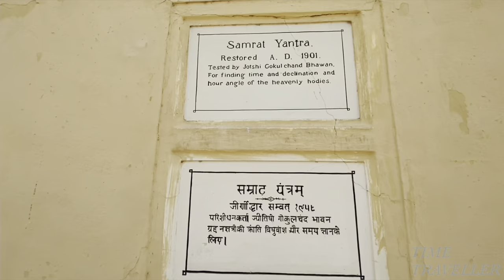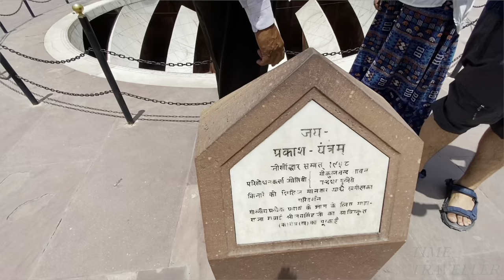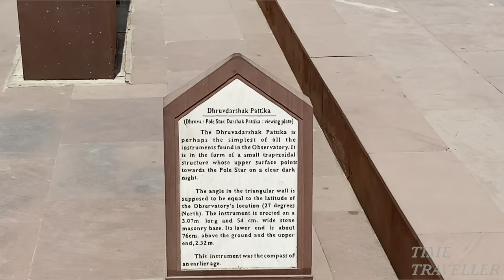jantar mantar jaipur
THIS IS THE SECOND PART OF OUR PREVIOUS VLOG WHERE WE WENT TO JANTAR MANTAR IN JAIPUR AFTER VISITING HAWA MAHAL, WATCH THE VLOG TO SEE THE LARGEST SUNDIAL IN THE WORLD AND OTHER CELESTIAL OBSERVATION INSTRUMENTS IN SUCH A GIANT FORM, JANTAR MANTAR IS COLLECTION OF 19 ASTRONOMICAL INSTRUMENTS WHICH WAS BUILT IN 1734 BY RAJPUT KING SAWAI JAI SINGH II. IT IS A UNESCO WORLD HERITAGE SITE.

Drone Music
"Returned Hope" by Cold Cinema